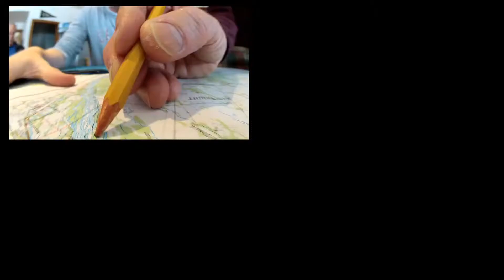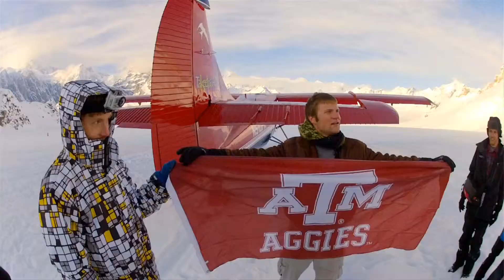GoPro HD GoPro Alaska Expedition